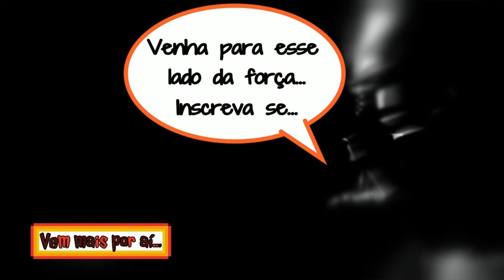Call of Duty®: Modern Warfare® - Dominação Extremo (Mapa GRAZNA RAID) = {PS4 Pro}.